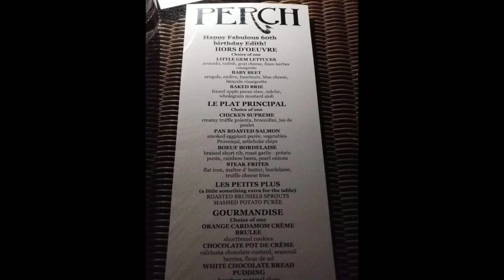Perch LA - Classy, Romantic Bar & Restaurant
Perch LA is located in DTLA in the midst of the city with 360 degrees amazing views. Perch has a classy and overall high quality service. Reservations are a must before you can dine here to ensure that you will be seated especially if you are a pack of 5 or celebrating any occasions. There was a parking plaza nearby which is walking distace from the building but they also have valley parking.

Upon arrival you will be greeted by the staff at the lobby and will escort you to the 15th floor and from there you will be transferred to a secret elevator that will take you to the rooftop.

The Perch is a beautiful classy restaurant that you should definitely try once!